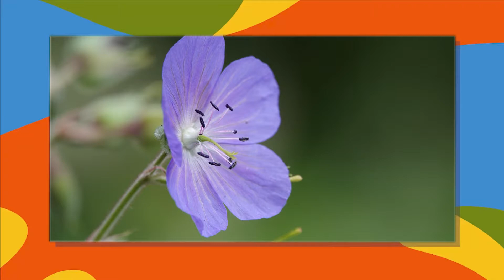Galloway's Get Active Audio described Walk - Lower Penwortham and the River Ribble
This audio described video slideshow is aimed at giving you an over view of what can be seen on a walk around Lower Penwortham and the River Ribble. The walk starts at the Train station in Preston and heads into Avenham Park and follows the River downstream until we get to the old Cobbled Bridge. Cross over the bridge and take a path that runs to the left of the Methodiost church across the road. Head up the path and take the steps that lead to hill road south and turn left following the path until we reach the main road. Turn left and follow the road downhill until you get to Stricklands lane and turn left. At the end where it joins Leyland Rd turn right and cross at the pelican crossing and continue until you reach a path marked by a carved archway, which is opposite the fire station. Follow this path until the end taking the right hand fork and at the end follow the track on the left as it bends to join another track, then turn right and follow this until it joins the old Tramway . opposite this junction is a set of steps leading down the banking into more woodland, follow the path as it follows the water treatment works. This becomes a tarmac track and then follow the track to a cross roadsd and turn left which then takes you back towards the park following the River downstream. Keep following the path until you come to some steps that lead up to the Old Tramway Bridge (currently closed) and follow the path along the river until you reach the next bridge which you cross and follow the path back into Avenham Park and retrace your steps back to the start point at the train station. This is a 5 mile walk on good paths.
Look out for numerous species of wildflowers in spring and summer, , plenty of birdlife and the occasional squirrel.